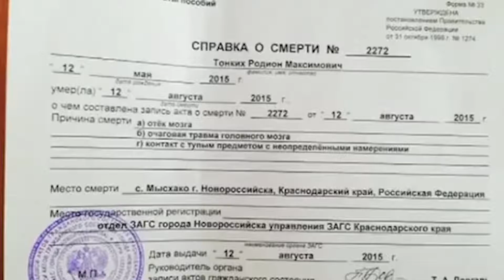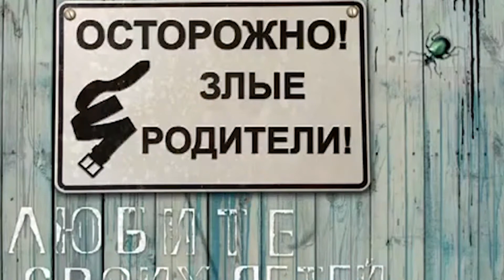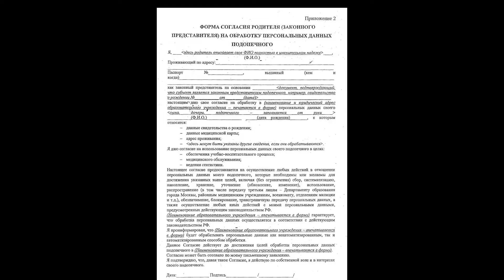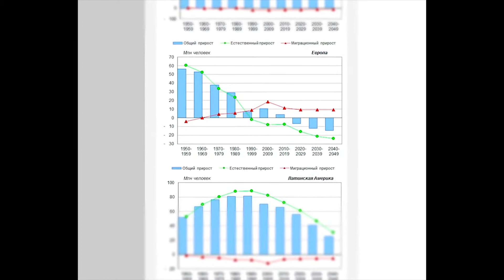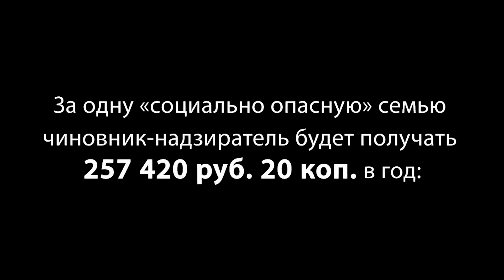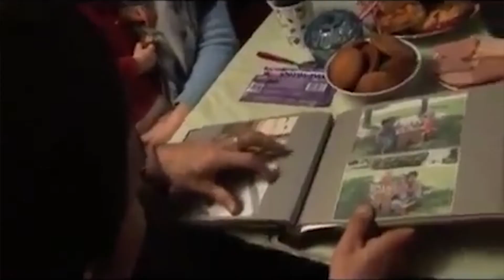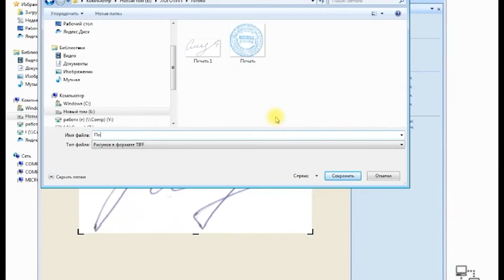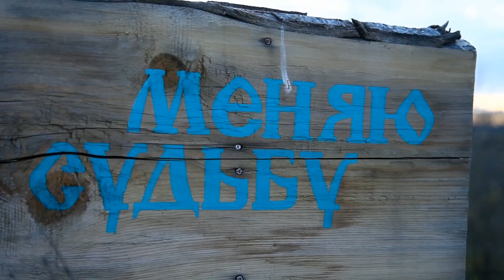Ювинальная юстиция революция накипает 2017 Бунт Русских Матерей фильм Детский фашизм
Недетское кино 2017 Народная революция накипает Бунт Русских Матерей фильм Детский фашизм Ювинальная юстиция о детях